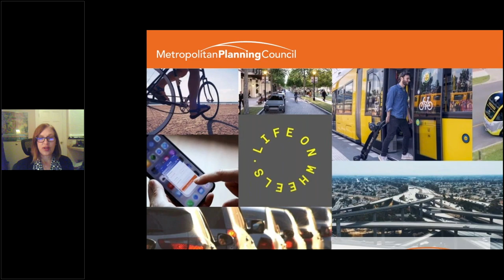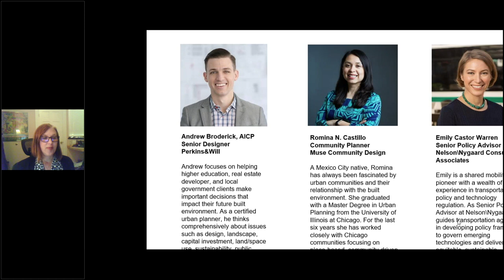Life on Wheels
Life on Wheels tells the compelling story of a culture on the verge of a revolution that will transform our economy, our environment, and the rhythms of our everyday lives. In this documentary, a collection of mobility mavens, technologists, and visionaries takes viewers on a journey through the highways, back alleys, and futurescapes of transportation – how we get from here to there. Life on Wheels addresses the promises, dangers, and absurdities of our current auto-centric transportation system and explores new possibilities and stories of change. The subject of mobility has vast implications. It touches our core values of freedom, health, safety, and happiness. It hits our pocketbooks and impacts how we spend our time and energy. It literally shapes our landscapes, cities, and social conditions. The path we choose will have profound implications for us and for future generations.

This film brings together disparate voices to paint pictures of potential futures based on new social movements and lifestyle trends, emerging technologies, and new business models. We depict an entire industry and infrastructure on the brink of fundamental change. As businesses, citizens, and policymakers make decisions that will shape our movements for the decades to come, the voices in this film offer vital new perspectives. It’s an urgent conversation with complex consequences.